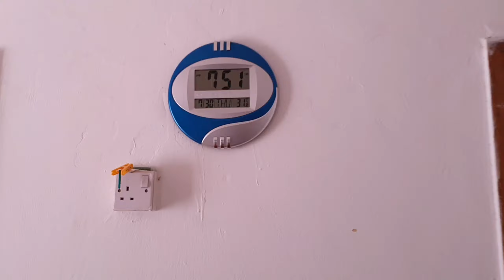Breakfast | Day 1 Eid Al adha holiday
Unedited Raw Impromptu vid